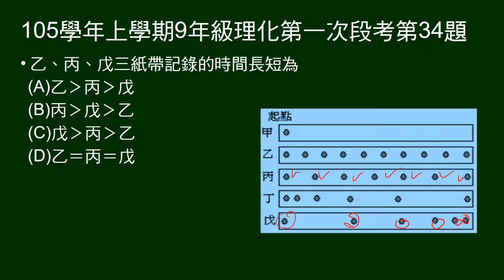105學年上9年級理化一段第34題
題組，10赫的打點計時器的紀錄圖形。問三個紀錄，何者經過時間最長。